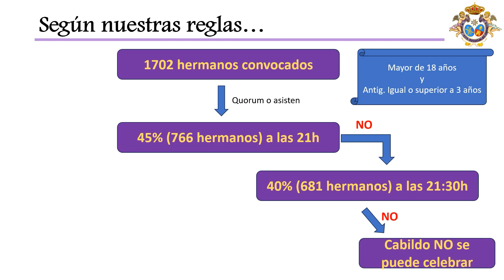Noticia Gran Poder convoca Cabildo Extraordinario de Reglas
LA HERMANDAD DEL GRAN PODER CELEBRA EL PRÓXIMO LUNES, 11 DE SEPTIEMBRE, CABILDO EXTRAORDINARIO DE REGLAS